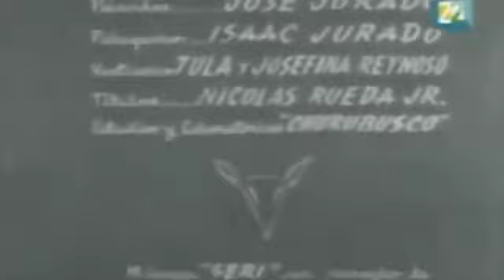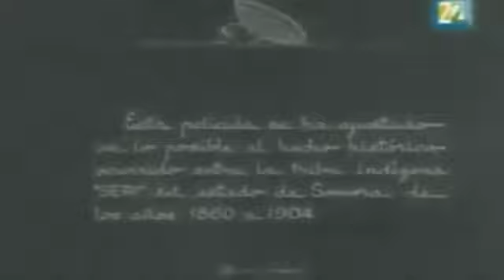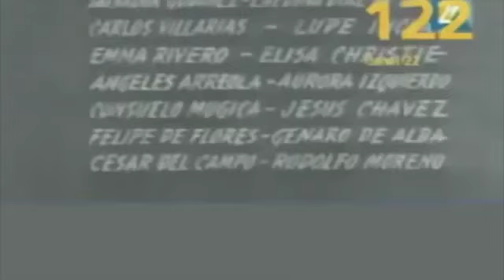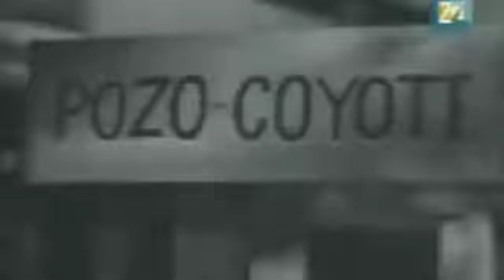Pelicula 'Lola Casanova' (1948) Meche Barba, Armando Silvestre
Una aldea seri es incendiada por un hombre blanco y la tribu emigra hacia la costa donde trata de sobrevivir. TE PIDO TE SUSCRIBAS A ESTE CANAL Y ME REGALES UN LIKE GRACIAS...